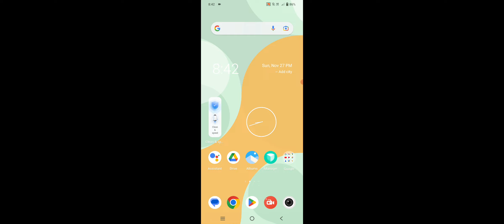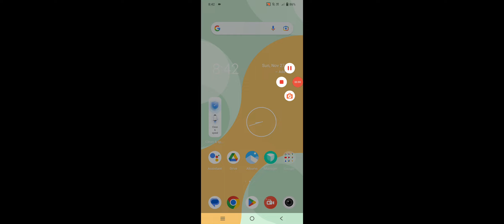Vivo Phone This Content isn't Compatible With Your Phone Problem Solve